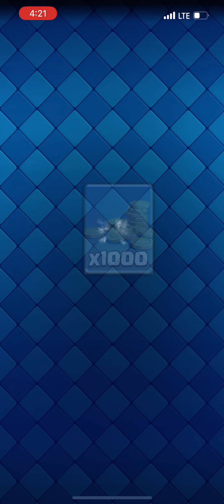UNDEFEATED DECK FOR Royal-er Recruits CHALLENGE | CLASH ROYALE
In this Video I am going to show the best deck for  Royal-er Recruits Challenge.